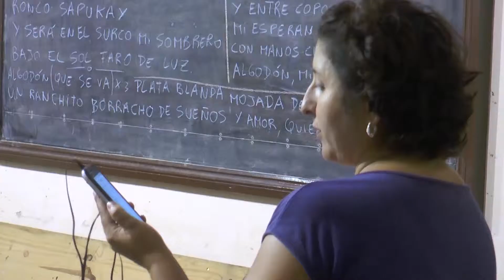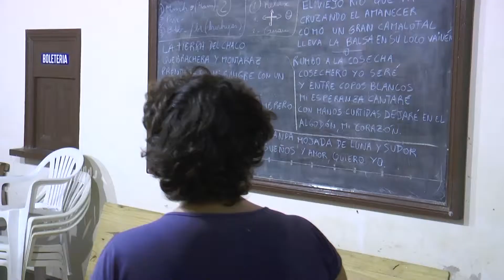Facundo Larrieta profesor del taller de cora en Santa Clara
Se intenta volver a conformar el coro en Santa Clara tras casi 10 años sin actividad